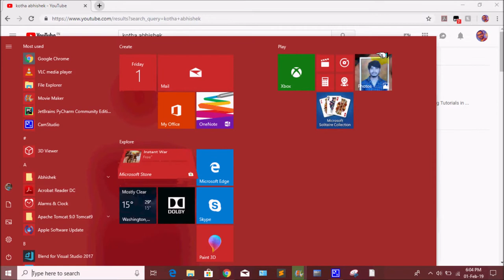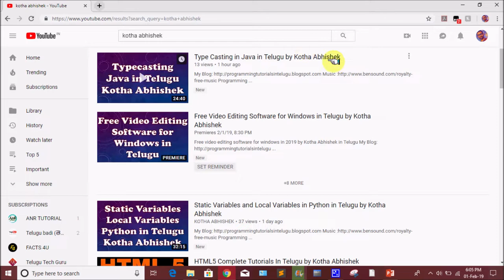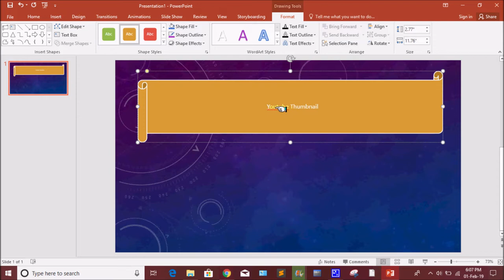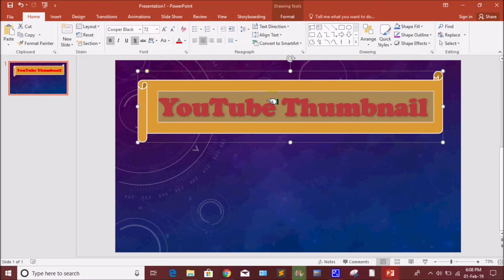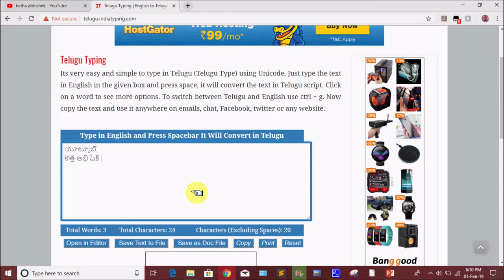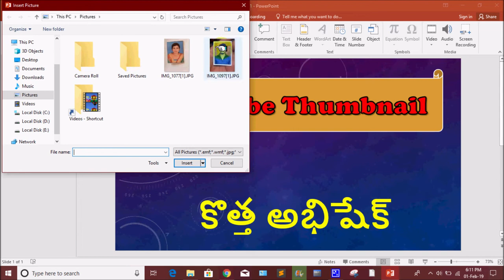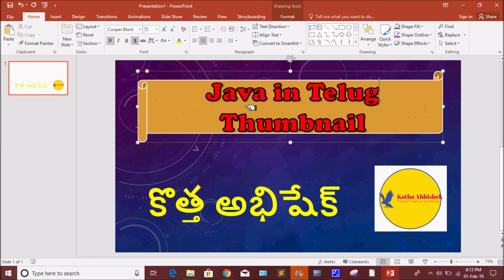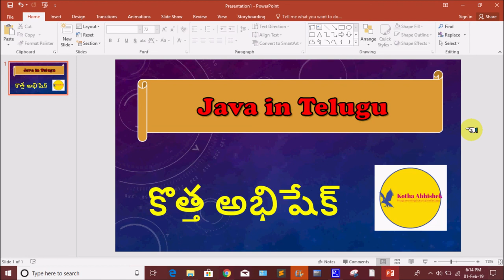Create Youtube thumbnails easily in telugu by Kotha Abhishek